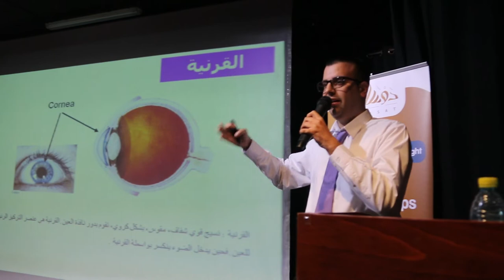مجموعات ماس للتغذية الصحيحة وتخفيف الوزن تحتفل مع ملكاتها في سخنين